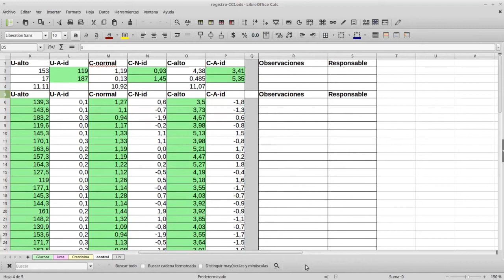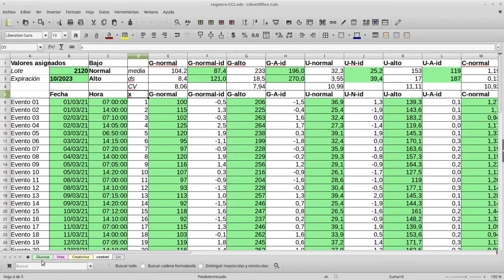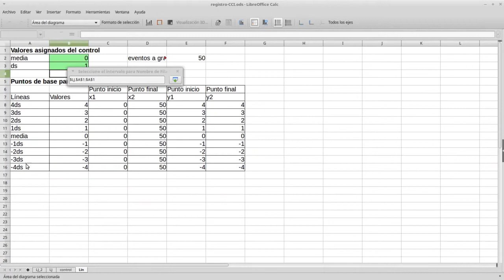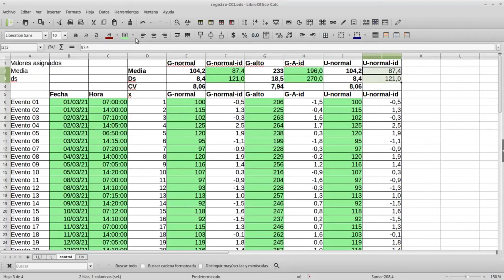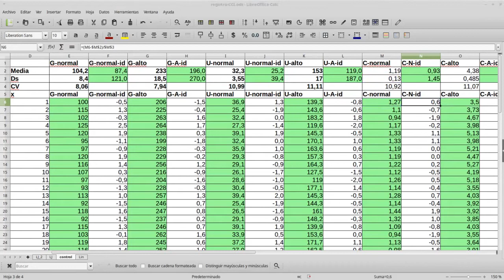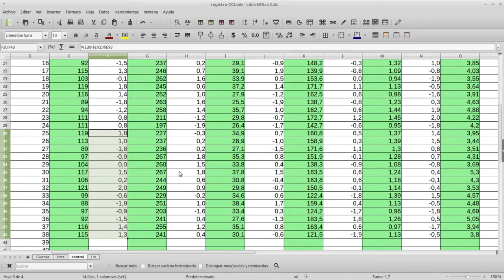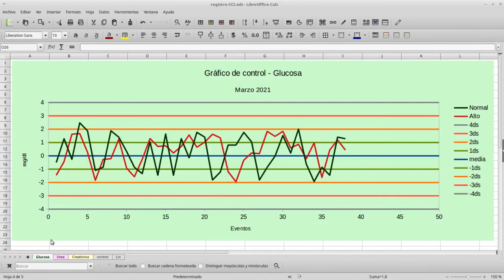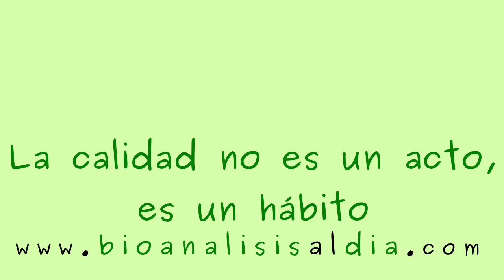📋Registro del control interno basado en una hoja de cálculo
Elabora tu propio sistema de registro del control, con gráficas de Levey Jennings incorporadas para cada análisis y para varios materiales de control. Un sistema simple pero efectivo.

Contenido:
0:00 Inicio
1:15 Materiales
1:45 Ajuste de la hoja control
3:59 Ajustes a la hoja LJ
6:44 Incorporar más análisis (urea y creatinina)
14:04 Formato a las gráficas
15:53 Ajustes finales

La base de este gráfico la encuentras en este video:
Gráfico de control en una hoja de cálculo. Dos materiales de de control

Aprenderás a usar la hoja de cálculo de LibreOffice Calc y a obtener los estadísticos básicos.
Solo registrate y obtenlo por nada

¿Quieres repasar las reglas básicas de control?, esta guía es la solución

Si quieres mejorar la interpretación mediante los algoritmos para dos o tres materiales de control, mediante ejercicios prácticos, inscríbete en el
🎯 curso calibración y control de equipos 🎯

Saludos
Alfredo